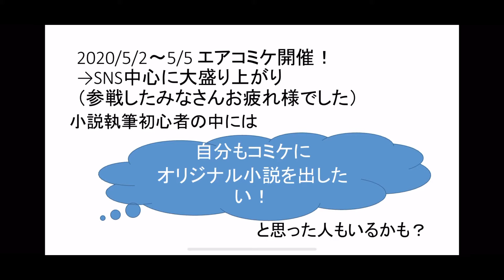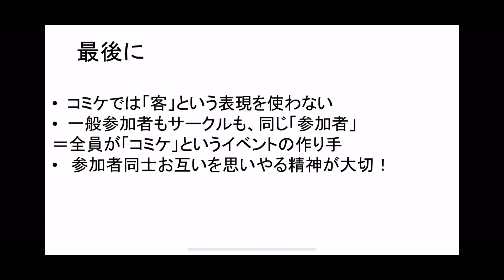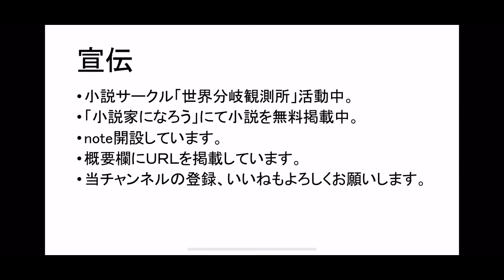【悲報】コミケで小説は売れません(対策案あります)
エアコミケ無事終了ということで、コミケにちなんだ話です。
今回はBGMを入れたりスライドに吹き出しを入れたり新しい試みをしてみましたが、完成してから吹き出しの文字がおかしい事に気付きました。残念。

関連動画「コミケより先に行ってみたい小説頒布向け即売会2選　〜コミティア&文学フリマ〜」